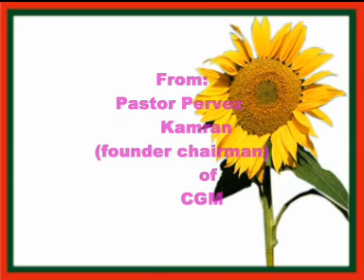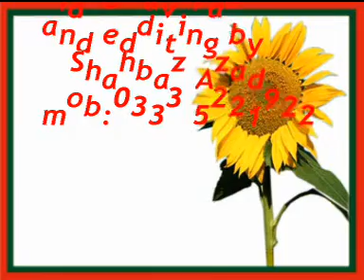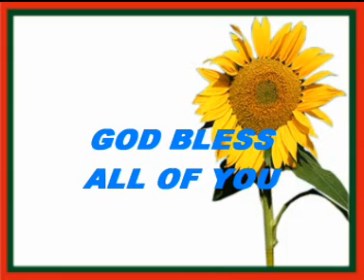un lomrdi bachoun ko pakrdo 2/2 add to imran john 0305 5014972 0300 5141737